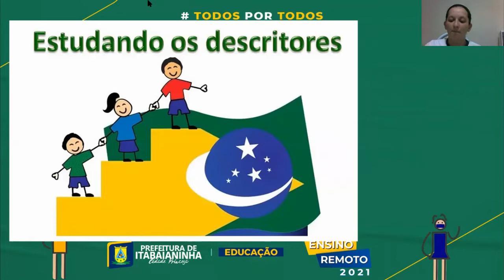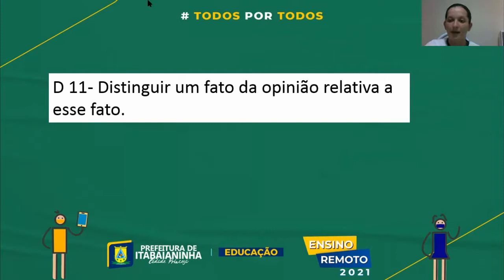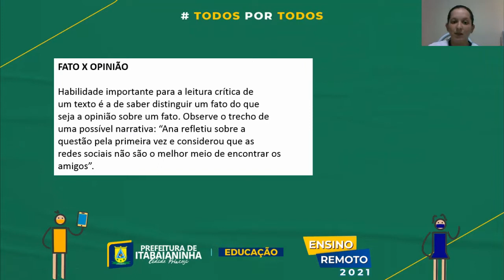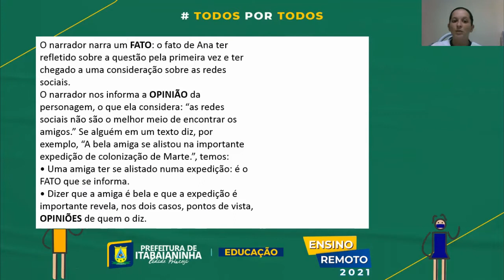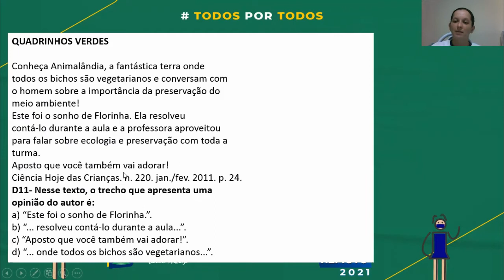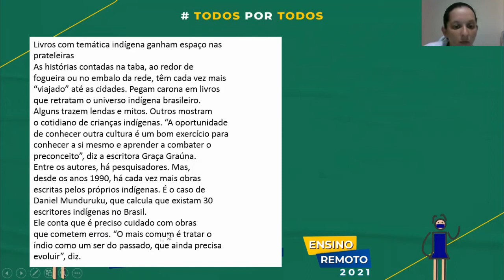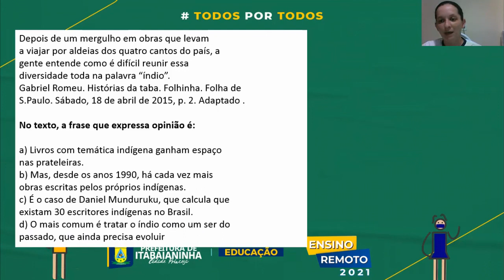LINGUA PORTUGUESA - AULA 1 E 2 - 5° ANO - (09/08 À 14/08) - REVISÃO DOS PRONOMES PESSOAIS.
REVISÃO DOS PRONOMES PESSOAIS .